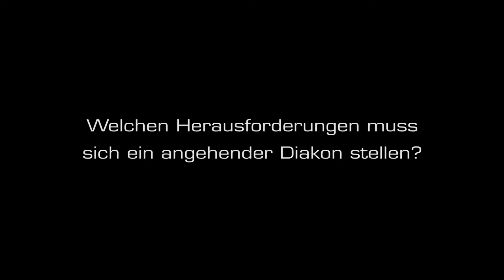Welchen Herausforderungen muss sich ein angehender Diakon stellen? - Albin Krämer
Diakon - Kein Beruf. Eine Berufung!

Woran erkennt man einen Diakon? Was macht er, wie lebt er? Was motiviert ihn für den Dienst an den Menschen? Fragen an Albin Krämer